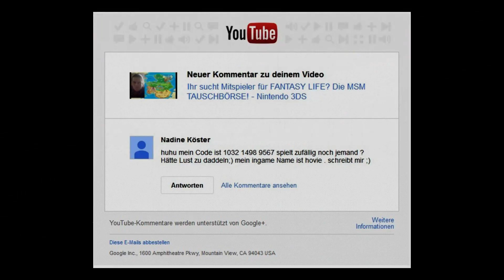Tach, Post. Ich hätt da mal KLAMOTTEN! - Let's Play Fantasy Life / 3DS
Fragen? Sorgen? Nöte? Ich mach mich gern für euch zum Horst!

Schon gewusst? Außerdem gibt es Feedback und man weiß, dass sich die Arbeit gelohnt hat - und NUR DANN macht man weitere!

Mein Intro ist musikalisch untermalt mit Metroid Metal. Es lohnt sich
1 x Samsung GT-N7000 (Galaxy Note)
1 x Aiptec irgendsoeinBilligteil
Audio:
Beleuchtung:
Opas Schreibtischlampe
A-V-Bearbeitung:
nero Video Premium 2